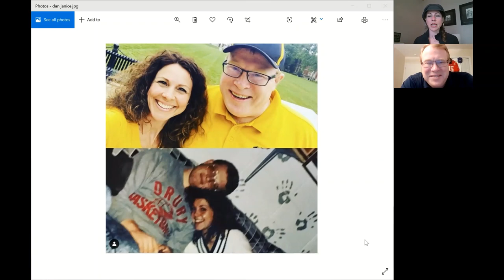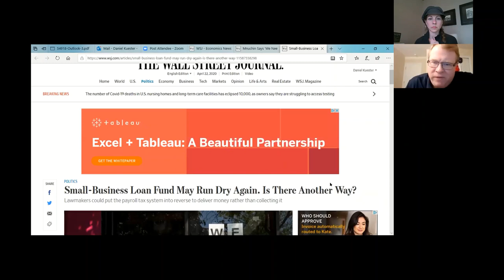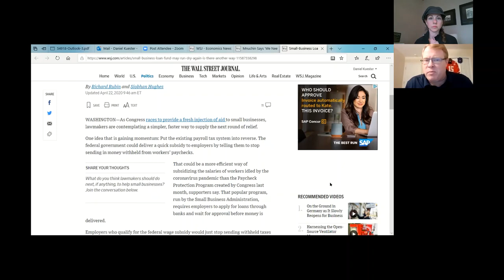On the Bright Side with Dr. Dan Kuester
On the Bright Side with Dr. Dan Kuester, Director of Undergraduate Studies in Economics at Kansas State University. Join us to hear if there is anything on the bright side in our economy.